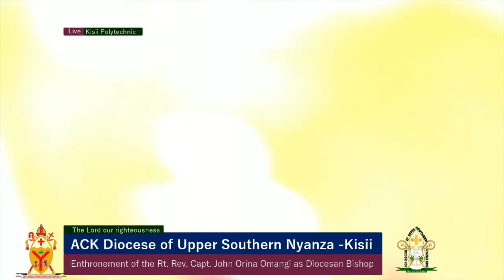Enthronement Service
Enthronement Service of the Rt. Rev. Capt John Irina Omangi as First Bishop of ACK Diocese of Upper Southern Nyanza - Kisii